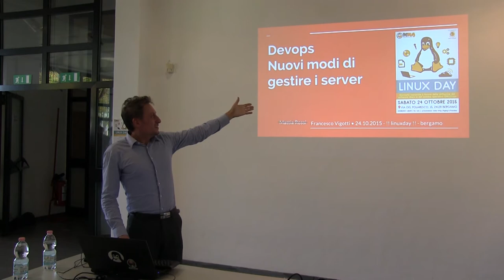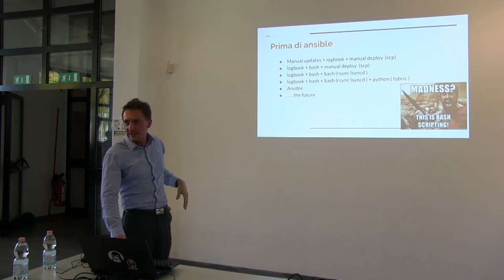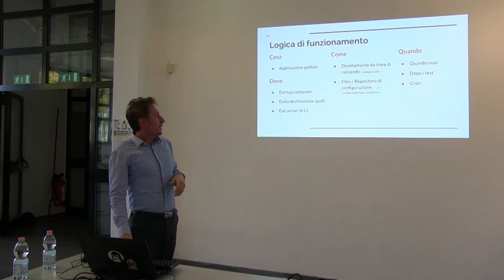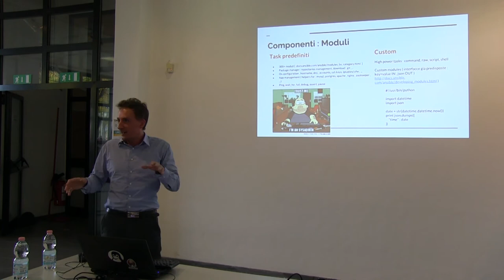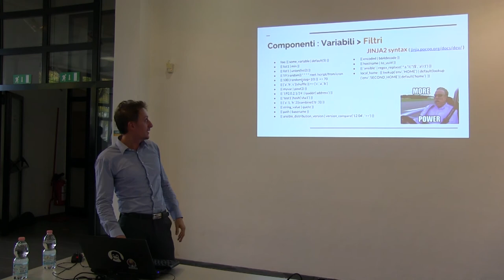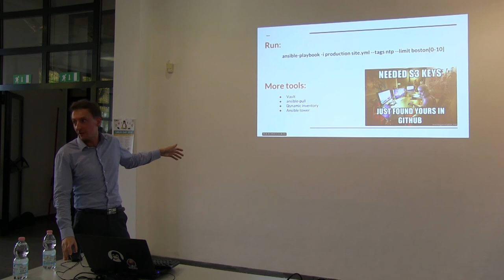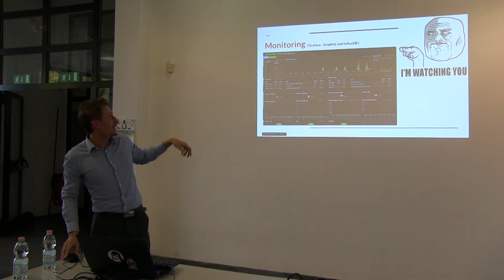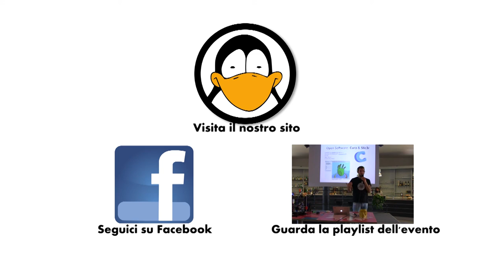Linux Day 2015: Devops - Nuovi modi per gestire i server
Francesco Vigotti, creatore e gestore di histats.com e …uno che la sa lunga ,  ci parla delle più recenti tecnologie opensource per gestire server: DevOps e Ansible.